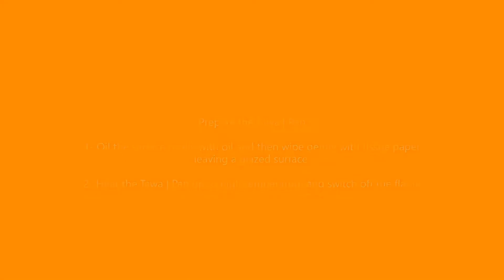How make Perfect Paper Roast Dosa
This video will help you guys make the perfect Paper Roast Dosa the way you guys have in the restaurants.